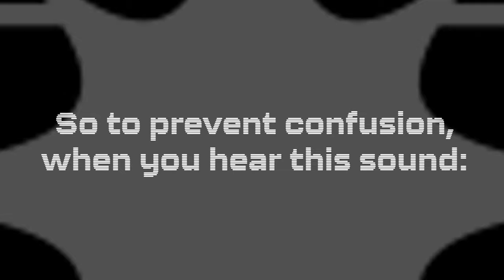Across the Star Grid (Audiobook/Podcast) - 003 - Nick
Thank you for tuning in to the third episode of ATSG! Across the Star Grid is a Sci-Fi audiobook/podcast told from the perspective of a variety of different characters that explores their world and how it revolves around sentient energy.

CAST & CREW

- Voice Actors -
"Young Nick" narrated by Tanner Michael Smith
"Nick" narrated by Gentlemen Bird
"Messenger Boy" voiced by Dallas Williams
"Elder Wardon" voiced by John Doyle
"Jessica Quinn" voiced by Lyra Levin
"Axil" voiced by Chadblaster

Chef
Joe Weatherby

- Art -
Tanner Michael Smith
Coyote

Director: Grant Gulden
Co-Director: KimDahae Wenz
Manager: Kirby McDonald